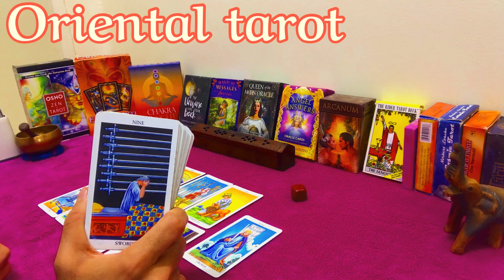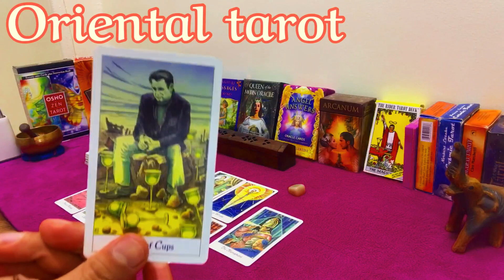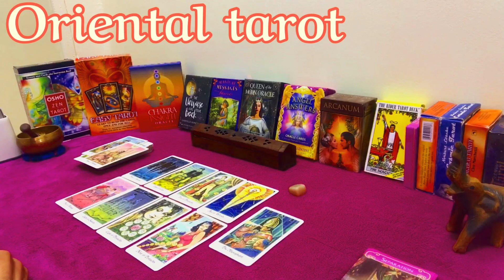حط شخص في بالك وشوف ليه مرجعش؟ هل هيكلمك تاني؟ ايه سر غيابه؟ هل بيفكر فيك؟ اختار كارت تاروت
وسائل التواصل :-

* Facebook page - صفحة فيس بوك :-